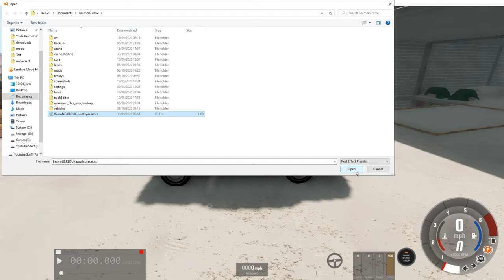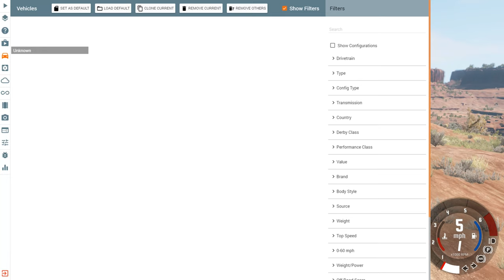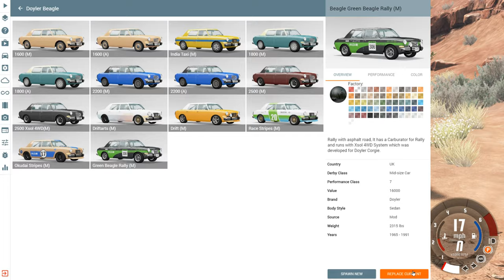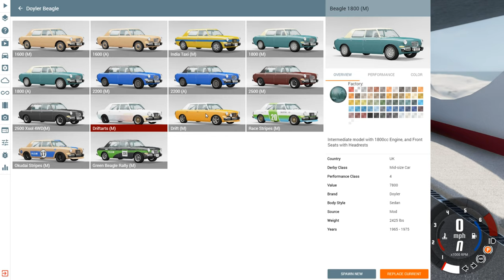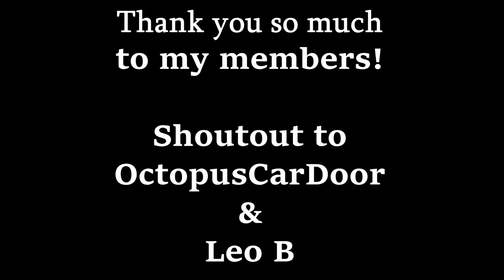Doyler Beagle Mod Review!│Jumps & INSANE Crashes!│BeamNG.drive Gameplay!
Today we are checking out the Doyler Beagle that came out on the repo this week!

Here are some links you may want to check out!

            My PC Specs:
GPU: GeForce GTX 1660TI 6GB
CPU: AMD Ryzen 5 1600X Six-Core @4.1Ghz
Memory: 16 GB RAM (15.95 GB RAM usable) Corsair vengeance
Current resolution: 1920 x 1080, 60Hz
Operating system: Windows 10 Pro